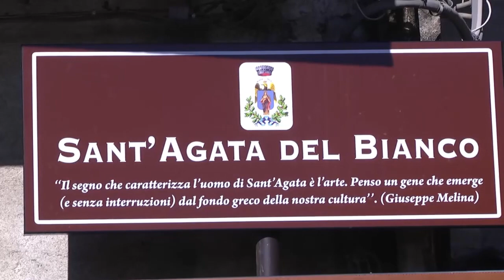A SANT'AGATA SI VOTA, MA DA IERI E' ZONA ROSSA